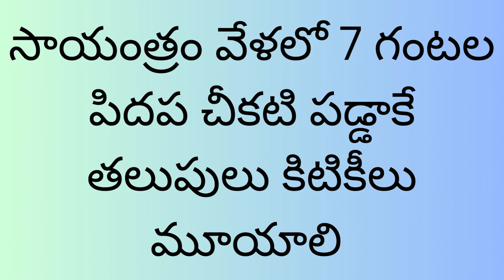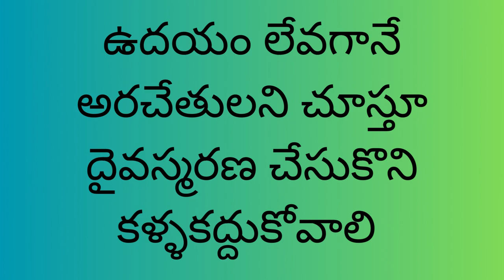కోటీశ్వరులు కావాలంటే లక్ష్మీదేవి ప్రవేశించాలంటే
కనకధార
చిట్టితంత్రాలు
అదృష్టయోగం
పొదుపు మంత్రం
డబ్బు వాస్తుచిట్కాలు
లక్షాధికారులు కావాలంటే
కోటీశ్వరులు కావాలంటే
సువర్ణ ధారా స్త్రోత్రం
సిరులు కురిపించే కనకధారా స్త్రోత్రం
సులభంగా డబ్బు రావాలంటే
ధనయోగం కలగాలంటే
అదనపు ఖర్చులు తగ్గాలంటే
దుబారా ఖర్చులు తగ్గాలంటే
లక్ష్మీదేవి ఇంట్లో తాండవించాలంటే
చేతిలో ఎప్పుడూ డబ్బు నిలవాలంటే
మీ ఇంట సిరులపంట కురవాలంటే
అదృష్టయోగం పట్టాలంటే
డబ్బు ధారాళంగా రావాలంటే
ఇంట్లో ధనం నిలవాలంటే
లక్ష్మీకటాక్షం కోసం
ధనలక్ష్మిప్రాప్తి కోసం
ధనప్రాప్తి యోగం
వాస్తు చిట్కాలు
వాస్తు ధర్మాలు
గృహవాస్తు సూత్రాలు
వాస్తు నియమాలు
తామ్రపత్రతంత్రాలు
తాళపత్రనిధిసత్యాలు
తాళపత్రనిధిరహస్యాలు
తాళపత్రనిధితాంత్రికరహస్యాలు

కేవలం కనీస అవగాహన కోసమే అన్న సంగతి విస్మరించరాదు.
ఇందులో ఏ విధమైనటువంటి వ్యక్తిగత ఫలితాలకు గానీ,
వ్యక్తిగత లావాదేవీలకు సంబంధము, బాధ్యత లేదు. ప్రేక్షకులు
విజ్ఞతతో గ్రహించి సూచనలు పాటించటమా లేదా అన్నది వారి
వారి వ్యక్తిగత నిర్ణయం. ధార్మిక విషయాలు, వాస్తు సంగతులు,
పురాణోక్తులు మనిషి నమ్మకాల మీద ఆధారపడి ఉంటాయి.
ఎవరి నమ్మకాలు వారివి. మూడాచారాలంటూ కించపరచడం
సభ్యత కాదు.
సలహాలు సూచనల ప్రకారం మాత్రమే ఉంటాయి. ఈ కథనాలు
కేవలం వీక్షకుల అవగాహన కోసమేనని గమనించగలరు.
ధృవీకరణలు కావు. మీ ఫీడ్